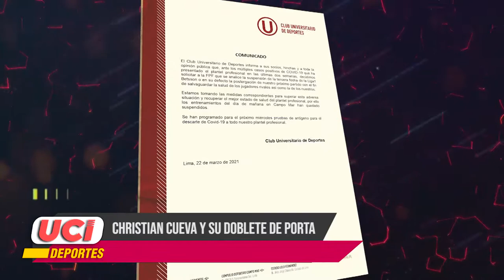Micronoticiero de UCI Deportes: Edición 119 (23/03/21)